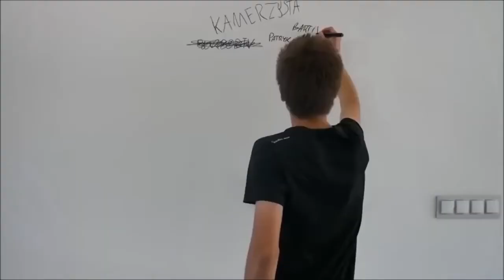Oceniam ubogą chatę BOXDELA LORD KRUSZWIL